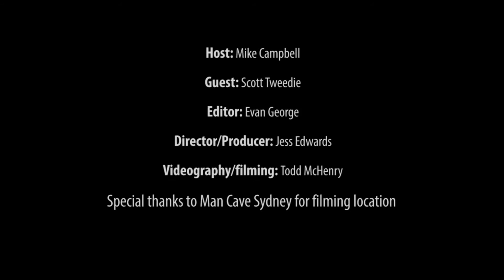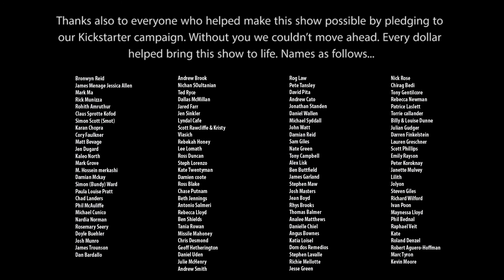Beyond The Beers - Episode Four: Scott Tweedie (Full)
In Episode Four we sit down with TV host Scott Tweedie who you might remember from Episode One in which we turned the tables and he interviewed Mike.

Scott shares some insights from his career in the TV industry, in what can be a tough and gruelling environment, often with an element of the disingenuous.

Scott's take on fame and profile is a refreshing one as he looks to use it in order to give back and help those around him.

This was a great chat. Dive in to get some wonderful perspective on life and manhood from a guy striving to be his best.

Twitter @BeyondTheBeers & Instagram @BeyondTheBeers